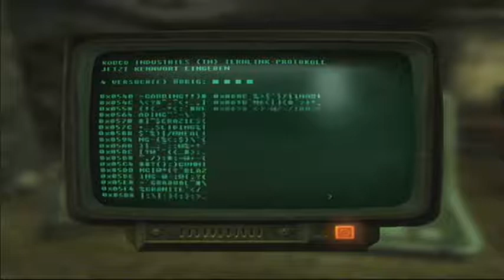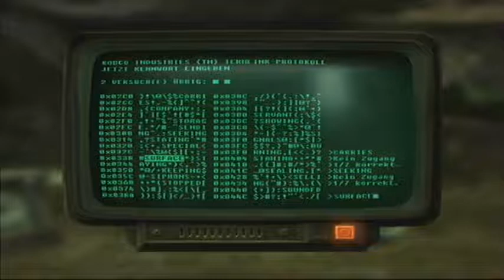Fallout New Vegas Walkthrough (German/Uncut) #012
Die Rettung von Deputy Beagle...

Ich lade diese Videos nur hoch, um anderen zu helfen und NICHT um Profit daraus zu schlagen. Alle Rechte gehören den Entwicklern dieses Spiels.